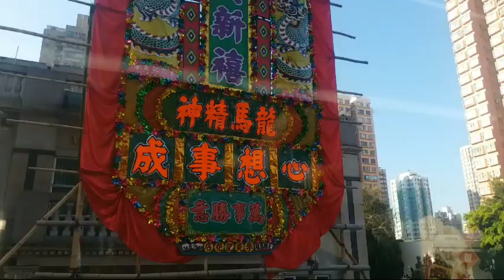NAM SANG WAI CYCLING TRAIL BIKING ADVENTURE YUEN LONG